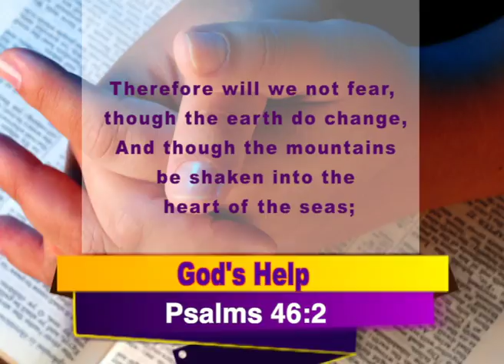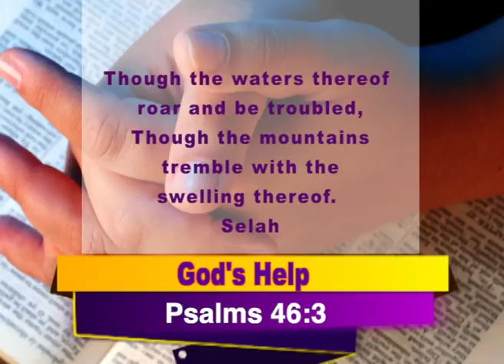Get To Understand Deeper How God's Help Works~ Peter Kool